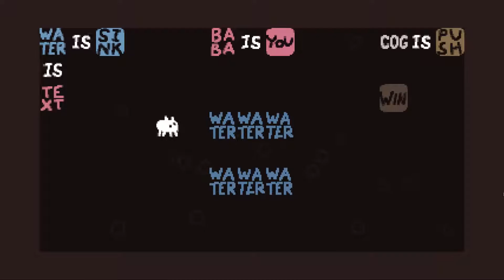Baba Is You | Part 4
This game was made just to showcase how dumb I am, I just know it.

Baba Is You is a push-block puzzle game where pushing words will be the key to victory as connecting the right words changes the rules of the puzzle as well as the subjects and laws of reality itself. Sometimes the key to winning will be to make walls walk-throughable, sometimes you may have to change who "you" is, or perhaps you make it so something else is the "win" condition. So far quite an enjoyable puzzle game, thank goodness for the rewind function!